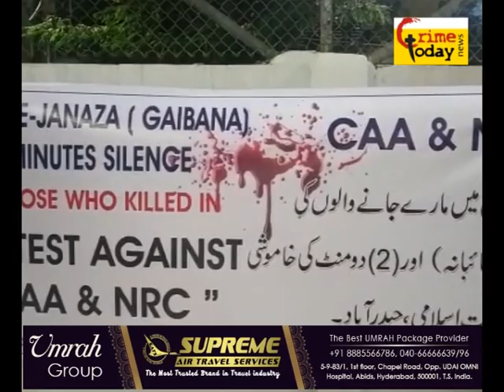HYDERABAD SAIDABAD MEIN NRC CAA NPR KE LIYE JAAN DENE WALO KI NAMAZ E JANAZA .2.1.2020